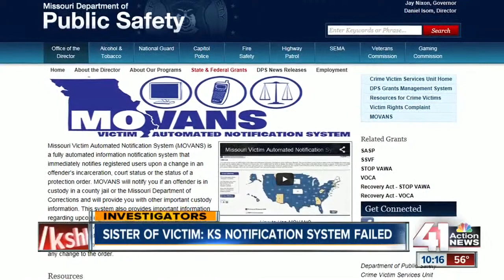Woman fighting parole of brother’s murderer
A woman whose brother was brutally murdered said the victim notification system in Kansas failed her.